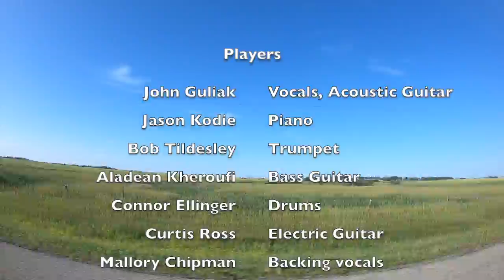New Love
- written by John Guliak. Dedicated, and with thanks, to John Newlove and his poem The Double-Headed Snake

John Guliak - Acoustic Guitar, Vocals/Curtis Ross - Electric Guitars//Bob Tildesley - Trumpet/Aladean Kheroufi - Bass Guitar/Jason Kodie - Piano/Connor Ellinger - Drums, Percussion/Mallory Chipman - Background Vocal
Recorded, engineered, and mixed by Scott Franchuk at Riverdale Recorders in Edmonton, AB. Mastered by Marc L’Esperance at Heavy-O-Sonic in Vancouver, BC

Written with the generous support of The Canada Council for the Arts The Banff Centre and Rest For the Wicked (Brussels)

Big thanks to Richard Chapman and Northern Electric for taking this record on